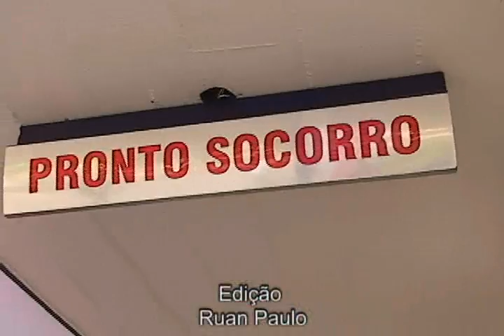AVI AUTO X CICLISTA PROXIMO A MANDAGUAÇU